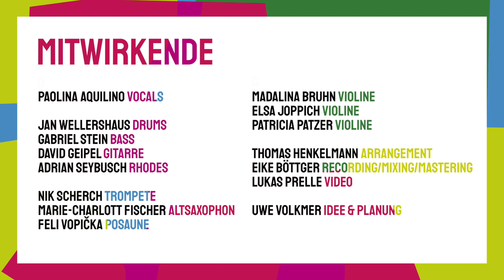Der Jubiläums-Song der Universität Kassel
Die Universität Kassel feiert 2021 ihren 50ten Geburtstag 🥳🎉. Aus diesem Anlass haben Studierende und Mitarbeitende einen Jubiläums-Song aufgenommen, den ihr im Video anhören und ansehen könnt. Viel Spaß! 🎧🎶

Kassel, September 1969: Der “Arbeitskreis Gesamthochschule Kassel” wird ins Vereinsregister des Amtsgerichts Kassel eingetragen. Dies ist die Geburtsstunde dessen, was heute zur Universität Kassel mit rund 25000 Studierenden angewachsen ist.

Kalifornien, August 1969: Paul Simon und Art Garfunkel nehmen “Bridge Over Troubled Water” auf. Der überaus erfolgreiche Song erhielt zahlreiche Auszeichnungen und gehört mit ca. 500 Neufassungen zu den meist gecoverten aller Zeiten.

Vocals: Paolina Aquilino

Drums: Jan Wellershaus
Bass: Gabriel Stein
Gitarre: David Geipel
Rhodes: Adrian Seybusch

Trompete: Nik Scherch
Altsaxophon: Marie-Charlott Fischer
Posaune: Feli Vopička

Violine: Madalina Bruhn
Violine: Elsa Joppich
Violine: Patricia Patzer

Idee und Planung: Uwe Volkmer
Arrangement: Thomas Henkelmann
Recording/Mixing/Mastering: Eike Böttger
Video: Lukas Prelle